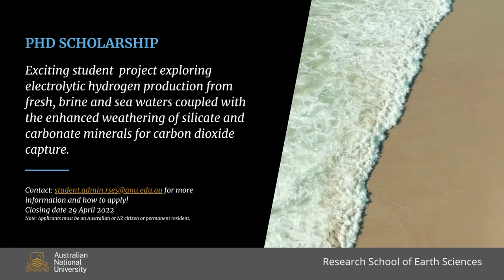ANU Research School of Earth Sciences PhD Scholarship